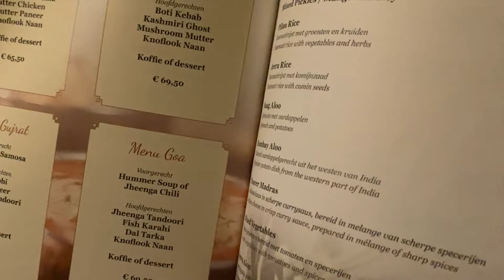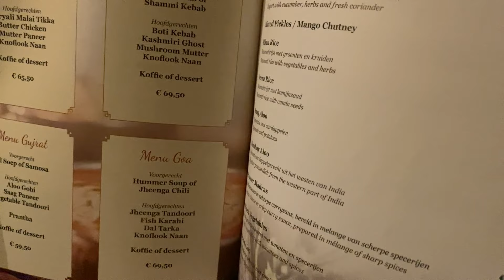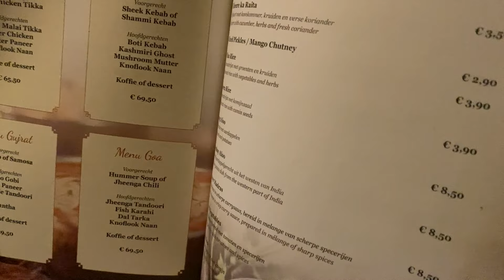INDYJSKIE SMAKI W KRAJU WIATRAKÓW / ILE ZAPŁACIMY?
06 LUTY  2024